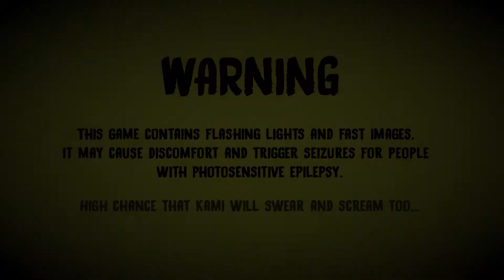Bendy's on the hunt| Bendy and the Ink Machine| Chapter 3| Part 2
I'm now actively being hunted by the ink demon...